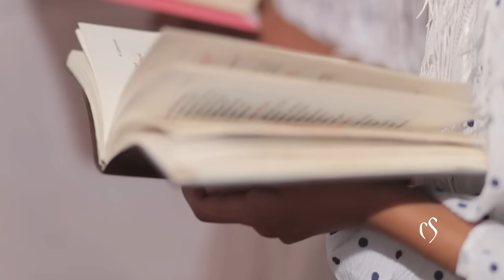HOLY MASS | Malankara Catholic Qurbana | Fr. Mathew Valiyaparambil | വിശുദ്ധ കുർബ്ബാന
മലങ്കര കത്തോലിക്കാ സഭയുടെ വിശുദ്ധ കുർബ്ബാന

Fr Mathew Valiyaparambil